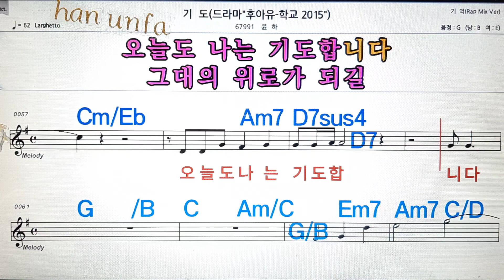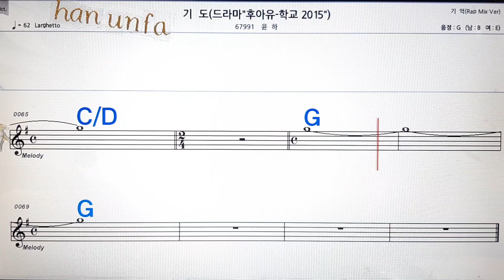기도/윤하💋노래방, 통기타 , 코드 큰악보, 가라오케, 반주💖Karaoke, Sheet Music, Chord, MR